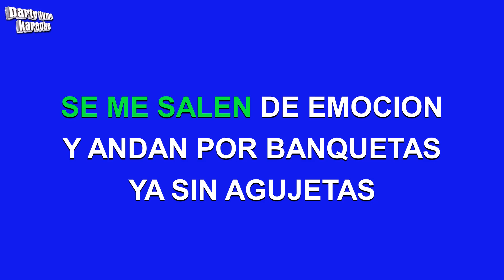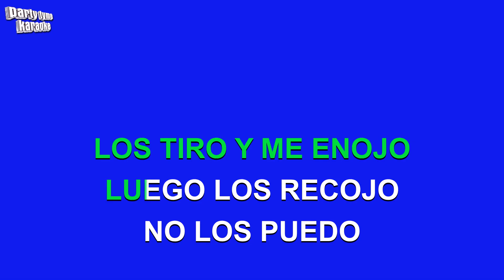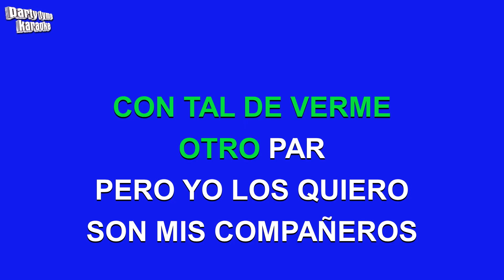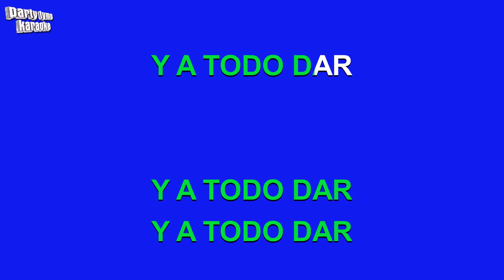Gloria Trevi - Zapatos Viejos (Versión Karaoke)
Versión karaoke de 'Zapatos Viejos'
hecho popular por Gloria Trevi,